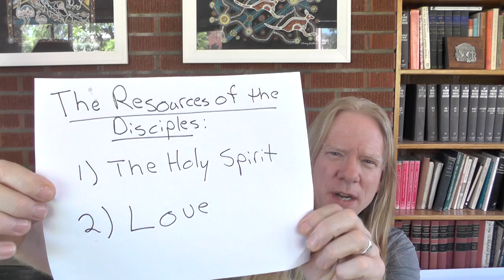Tuesday Bible Study (May 26) Acts 1:6-14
Jesus entrusted his disciples with two gifts that were to be given to the world: the Holy Spirit and Love.  He did not ask them to establish human kingdoms, or to build weapons of war in order to enforce their nationalistic borders, materialistic claims, and totalitarian political regimes.